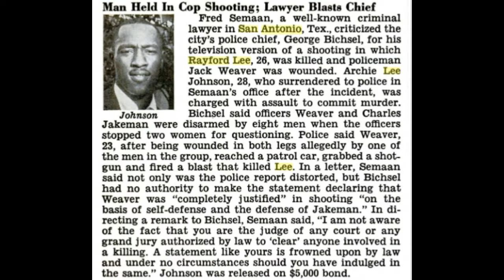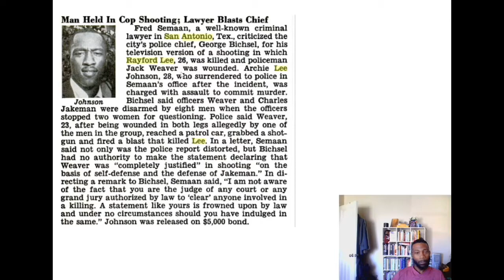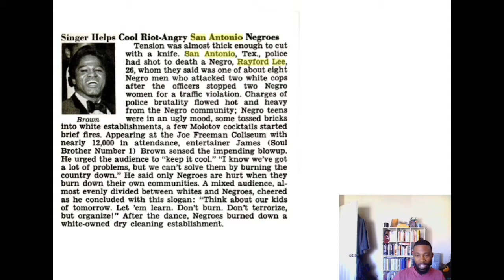The Time That James Brown Was Called To Stop San Antonio Race Riot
San Antonio has some interesting history.

Check Out The Video And Leave Your Thoughts By Comments Below!

Enjoy our videos?